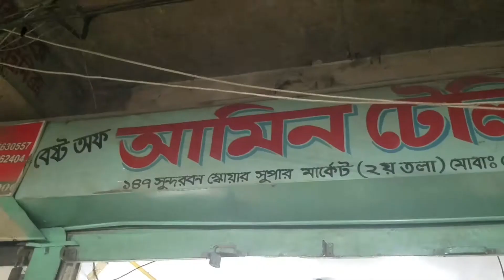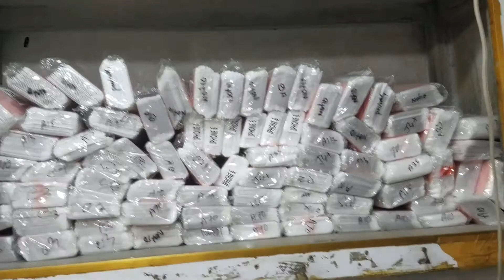গ্লাস কভারের হোলসেল পাইকারি দোকান রিভিউ#Glass Cover Case Wholesale Shop Review#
Shop Name--

Gulistan Sundorbon Market Dhaka1000

Shop No--

Mobile---

Shozib Kazi Vlogs

Facebook Page,,Shozib Kazi Vlogs

Like Commants Share My Video